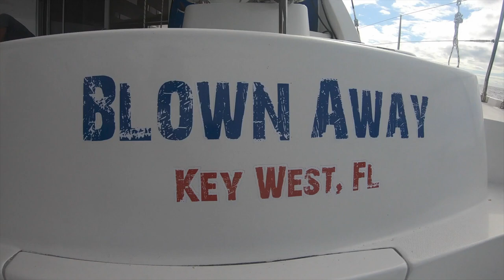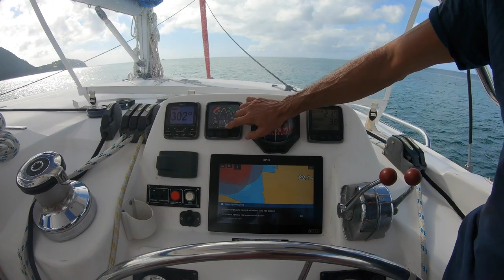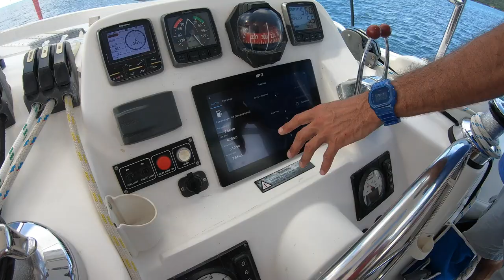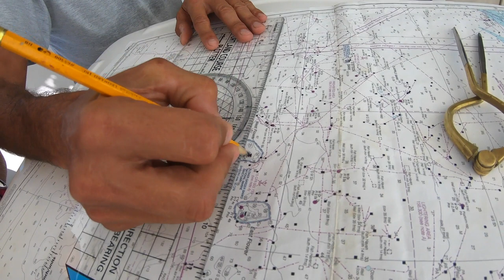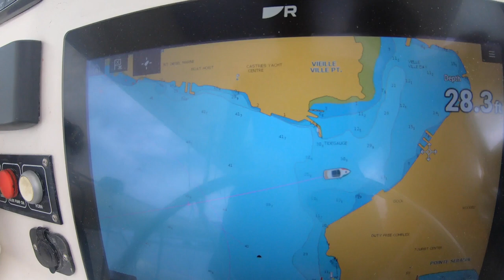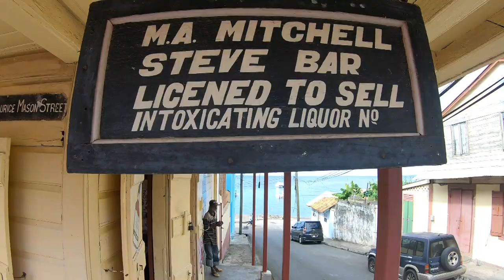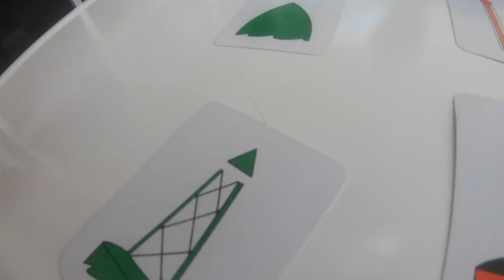105: Sailing Lessons BEGIN: It can’t be THAT hard? Days 1-5|Castries & Pitons Navigation Trips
It FINALLY happened…we STARTED taking sailing lessons from Ben Thompson, one of the co-owners of First4Sail. We hired Captain Ben for two weeks to teach us all aspects of sailing and boat maintenance. Boy, did we underestimate all there was and is to learn. It was overwhelming! Before you begin to sail you have to consider so many things like, engine and boat maintenance, safety, weather, wind, currents, chart planning, navigation buoys, just to name a few.

This video focuses on the first five days of our sailing lessons. Every day we sailed and learned new skills related to the boat and/or sailing. Day 1 and 2, we stayed within Rodney Bay learning how to maneuver the boat in tight spaces and how to dock.  Day 3 we learned how to navigate so we sailed to Castries (9 nautical miles), to practice what we had learned. And, returning to the dock, at the end of the day, we had a little accident – the bow of the boat scraped up against the cement dock. Thankfully, we did not inflict much damage on the boat, though our egos were definitely bruised. Day 4 and 5 we really put all of our skills (and newly learned navigational skills) to work as we sailed down to the stunning Pitons, about 17 nautical miles (at 5 knots, it took us about 4.5 hours to get there). We spent the night on a mooring ball in Jalousie Bay. We were the only boat in the bay; Captain Ben said that he has never seen that before. Before returning to Rodney Bay, we took our dinghy over to Souffriere and walked around the town. It had been 3 years since were last there and the changes were sadly, quite evident. The reduction of tourists has shuttered many of the businesses. After a brief stop in the church and the market, we returned to the boat to learn navigational markers and then start the journey back to Rodney Bay.

The successful trip to the Pitons felt like a great accomplishment and it was really enjoyable! Our brains really needed a break, but our schedule did not permit that! It was on to Day 6 of lessons the next day!